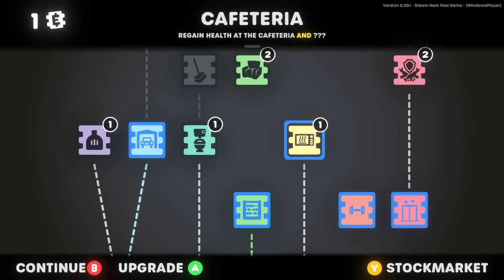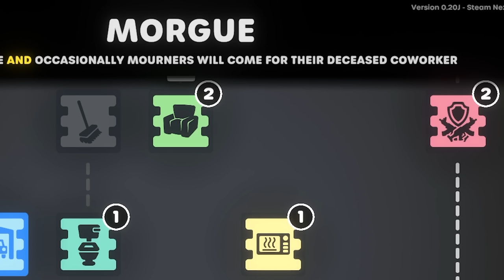Using INSANE Amounts Of CAFFEINE To Destroy Everything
@InternDotGif and I take a shot at Stick It To The Stickman, but I'm OVERPOWERED on caffeine while Intern can only watch in horror! Who's going to be the next big CEO NOW?

Keep in touch with more Blitz!
ABOUT & GAMEPLAY: STICK IT TO THE STICKMAN
It's a physics-brawler where you fight stick men to get your job back. Fire them or be fired yourself!